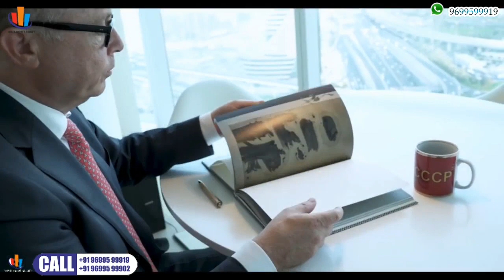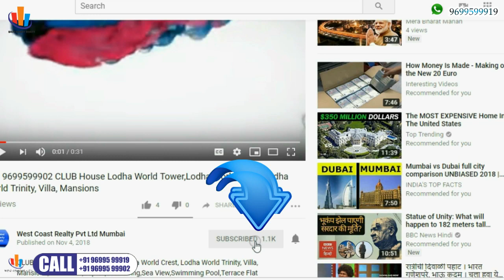📞 KANDIVALI EAST--Sarova Architecture Shapoorji Pallonji Sarova Epsilon in Kandivali E